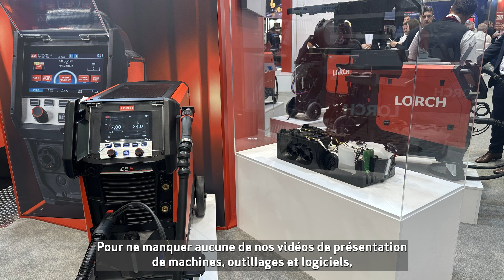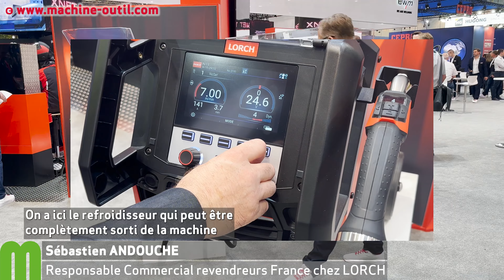Plateforme évolutive de soudage IQS en mode connecté avec une IHM tactile - Lorch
* Plus d'Actualités Machines, Logiciels, Outillages :
Interview de Sébastien ANDOUCHE de LORCH.